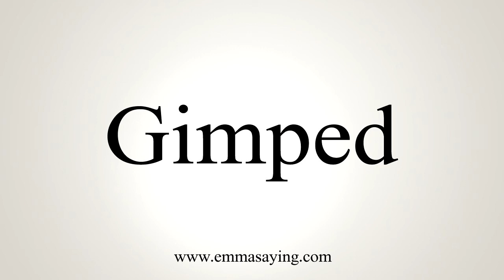How To Say Gimped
Learn how to say Gimped with EmmaSaying free pronunciation tutorials.